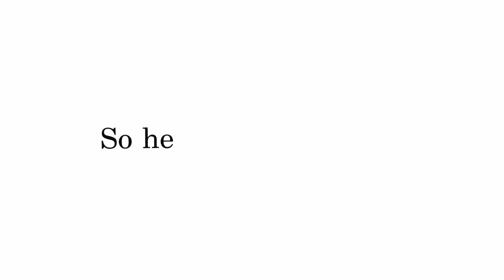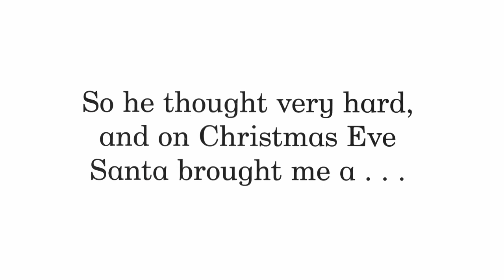Dear Santa by Rod Campbell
Dear Santa written and illustrated by Rod Campbell